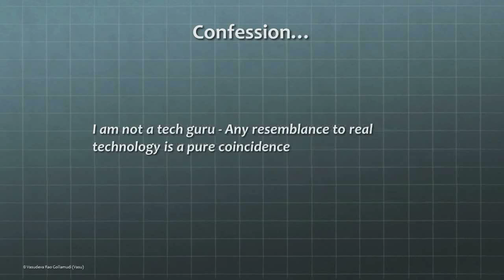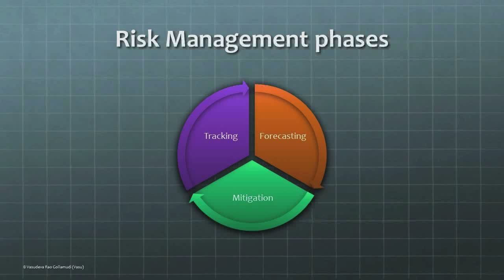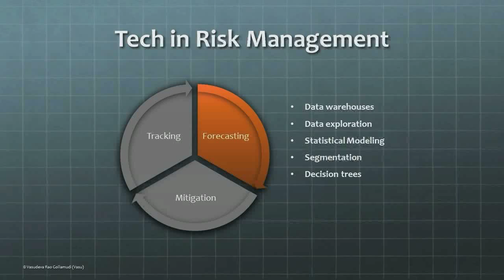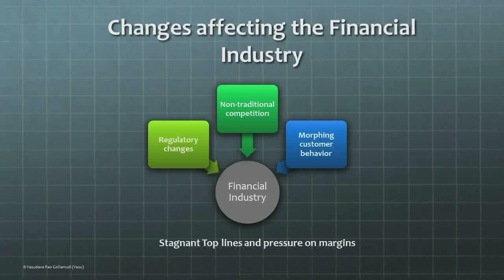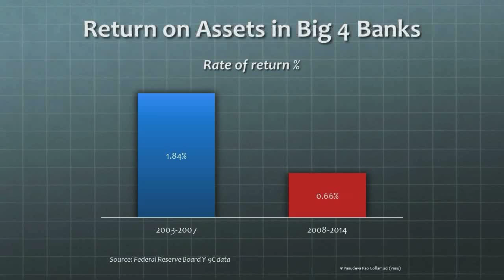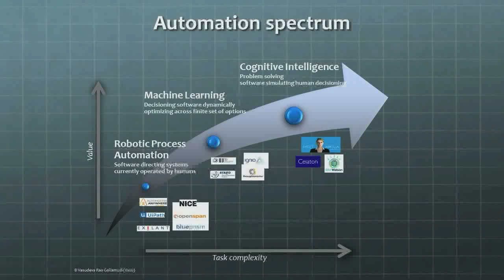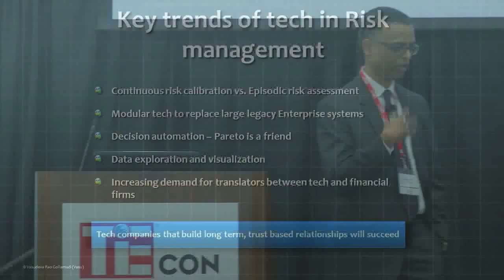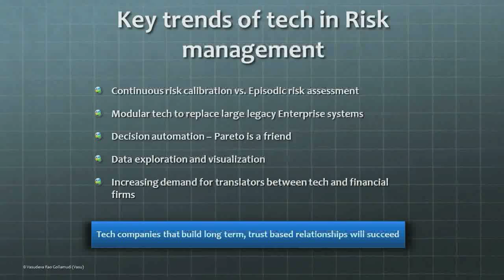TIECON FL 2018 Vasudev Rao - Data Analytics in Risk Management